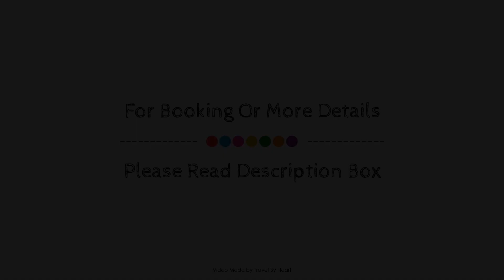MISIÓN MONTERREY CENTRO HISTÓRICO, Monterrey, Mexico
About Property:
Stop at MISIÓN MONTERREY CENTRO HISTÓRICO to discover the wonders of Monterrey. The property has everything you need for a comfortable stay. Service-minded staff will welcome and guide you at MISIÓN MONTERREY CENTRO HISTÓRICO. Each guestroom is elegantly furnished and equipped with handy amenities. The property offers various recreational opportunities. Friendly staff, great facilities, and close proximity to all that Monterrey has to offer are three great reasons you should stay at MISIÓN MONTERREY CENTRO HISTÓRICO.
Searching For
1. MISIÓN MONTERREY CENTRO HISTÓRICO - Monterrey
2. MISIÓN MONTERREY CENTRO HISTÓRICO - Monterrey Virtual Tour
3. MISIÓN MONTERREY CENTRO HISTÓRICO - Monterrey Rooms
4. MISIÓN MONTERREY CENTRO HISTÓRICO - Monterrey Amenities
5. MISIÓN MONTERREY CENTRO HISTÓRICO - Monterrey Videos
6. MISIÓN MONTERREY CENTRO HISTÓRICO - Monterrey Offers
7. MISIÓN MONTERREY CENTRO HISTÓRICO - Monterrey Deals
Audio Credit:
Track Title: Subway Dreams
Artist: Dan Henig